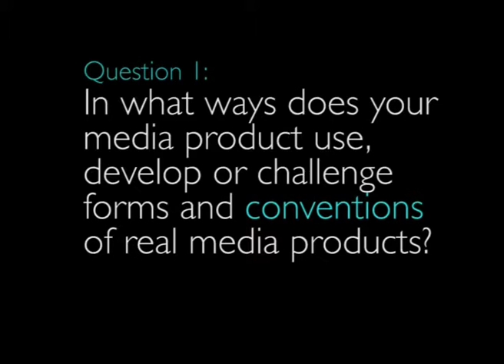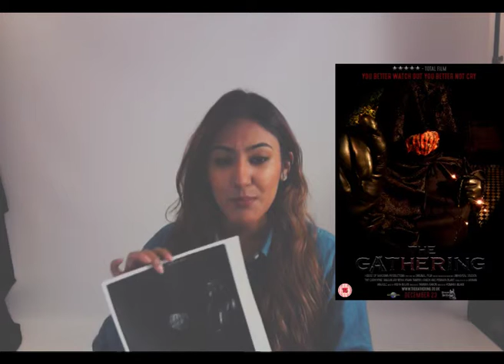EVALUATION QUESTION 1